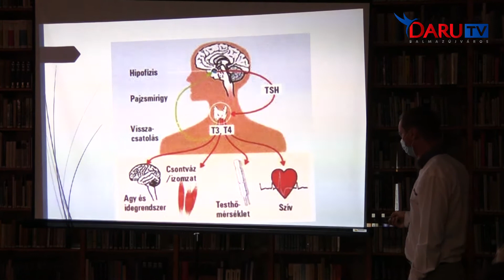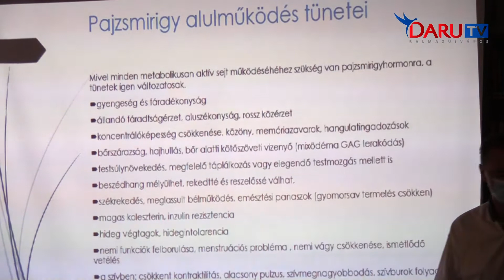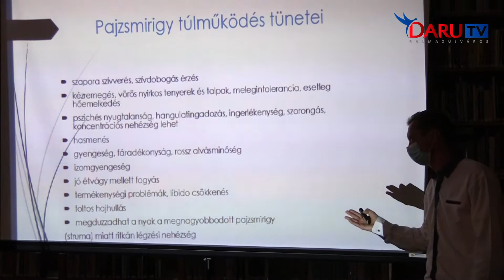2020.09.11. EFI előadás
Balmazújvároson évek óta működik egészségfejlesztési iroda, mely szervezésében egészségügyi előadást láthattak a helyiek szeptember 3-án délután. Az eseményről rövid összefoglalóval készültünk.